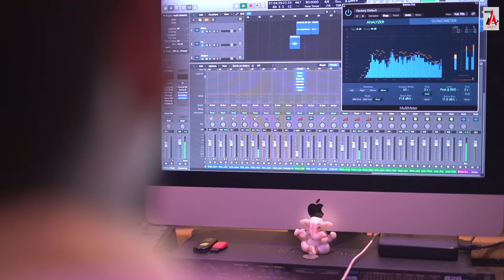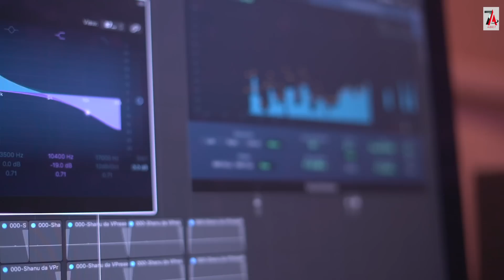Mere Dilko | Kumar Sanu | Bollywood Song | Hindi Song | Video | Music Video | Kumar Sanu New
Audio 7 Presents Mera Dilko | Kumar Sanu | Bollywood Song | Hindi Song | Video | Song | Music Video | Kumar Sanu NewAudio7 ,Composed by Sarbarish Majumder and the Lyrics of this new song are penned by S.Jilani. Listen & enjoy our latest  song and share your feedback with us. Hope you are enjoyed it.

Song : Mera Dilko
Singer : Kumar Sanu & Sureli Roy
Music Direcror : Sarbarish Majumder
Lyric : Syed Jilani
Music Producer : Sav Pro
Arrangement : KRahul
Tabla & Dholak :
Ganga Hiremath,Farooque Peerzade,
Adarsh Borade & Devashish Patil
Studio : Audio7
Video : Audio7 Pro
EP : Raj

Music Label :Audio7

Office Add.-
New Link Road Andheri West Mumbai.400053.